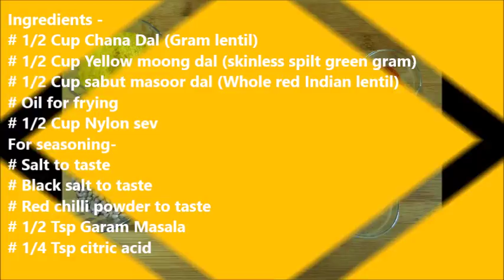घर पर बनाये मार्केट से बेहतर ३ तरह की दाल नमकीन | Fried Chana Dal, Moong Mogar, Dal Moth -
Prepare traditional Indian snacks for festive days. These are mouthwatering with long  shelf life.